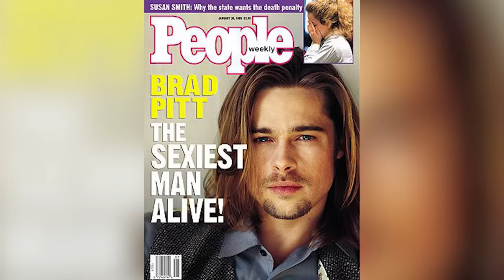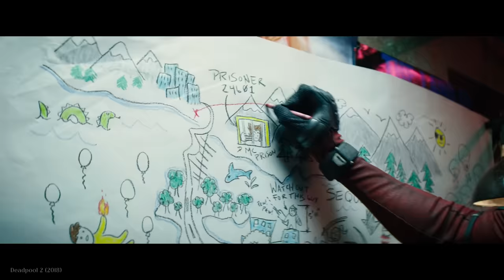Brad Pitt | From Struggling Extra to Hollywood Legend | What Makes Him Famous?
Dive into the fascinating journey of Brad Pitt, from a struggling extra in Hollywood to becoming a legendary actor, producer, and philanthropist. Explore how Pitt transitioned from heartthrob status to serious dramatic roles under iconic directors, earning an Oscar along the way. Discover the films he produced, the friendships he formed, and the quirky on-screen habit that has fans talking. Join us on this cinematic exploration of Brad Pitt's incredible career, spanning from his early days to his recent Oscar win in 2019. Don't miss the intriguing insights into his diverse roles and the upcoming projects that showcase his enduring star power.